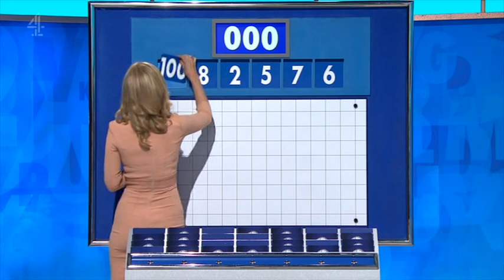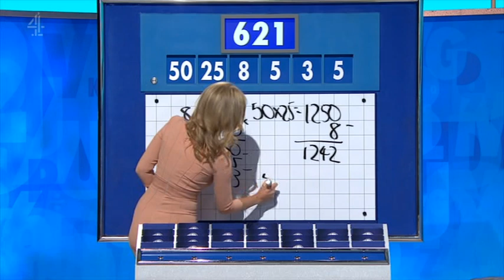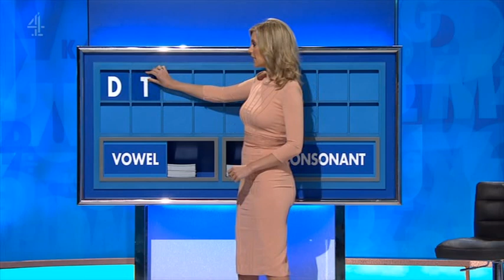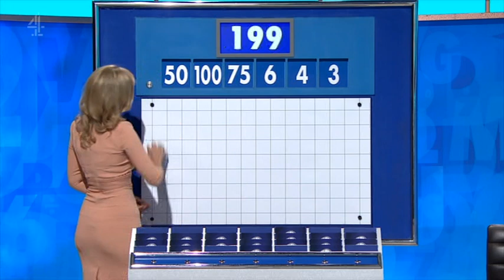Rachel Riley - Countdown 79x054 2018,09,11 14,08c SD